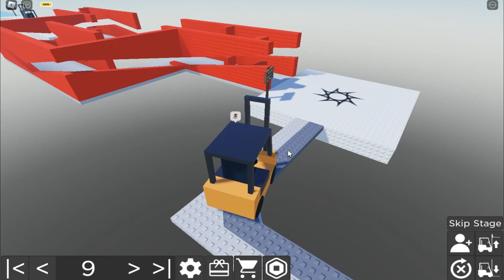Mobil Forklift Tapi di ROBLOX!!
Makasih banyak nih yang udah nonton sampe habis  Oh iya kalau yang belum subscribe dan like, subscribe dulu ya guys dan juga nyalain tombol lonceng nya biar kalian ga ketinggalan dan juga like nya upload video ku yang terbaru nya YGY
Game: Become Forklift Certified Obby!
📌Alat" Yang di gunakan yasser📌
Keyboard: VortexSeries VX7 PRO Smokey
Mouse: Glorious Model O
Mic: Costa CM-U100
📌Alat" yang yasser gunakan untuk edit📌
Recorder: Bandicam
Edit: Capcut Pc
Thumbnail: Photoshop
Specs: i5 650
             gt 730 2gb
             ram 8gb ddr3
TerimaKasih
i hope you guys enjoyed this Video